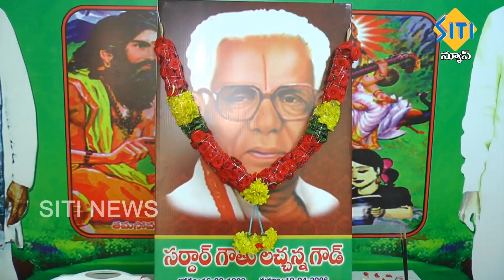TENALI SITI NEWS 16 8 19 PART 3